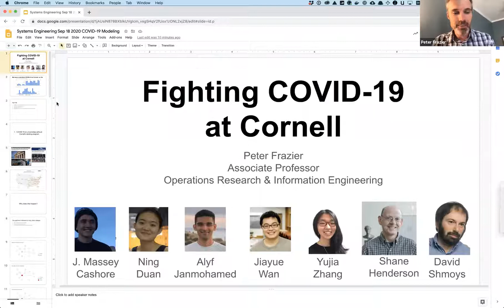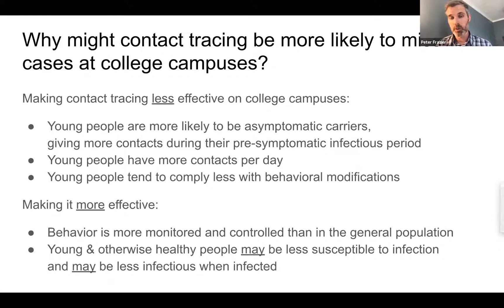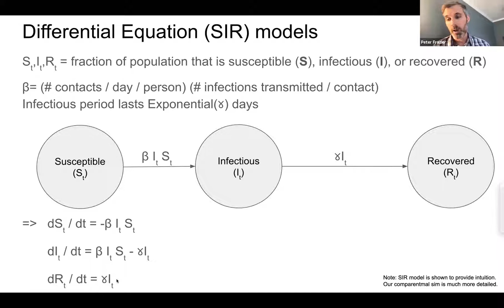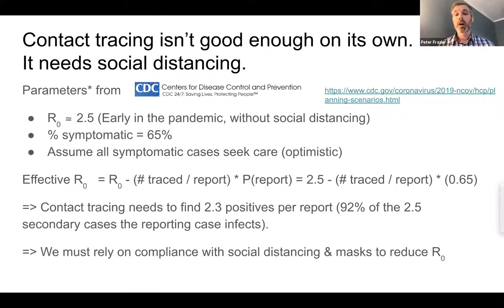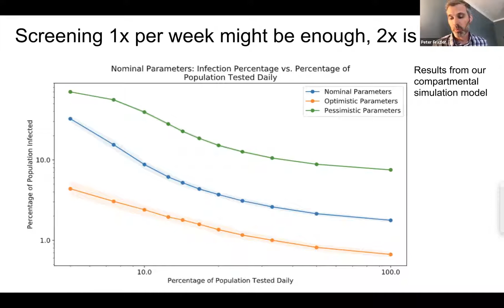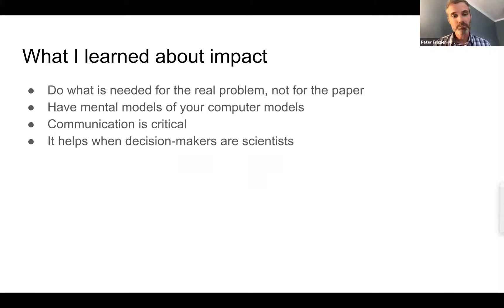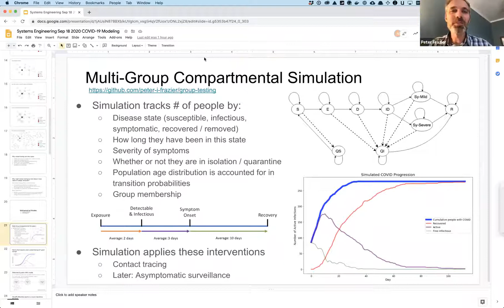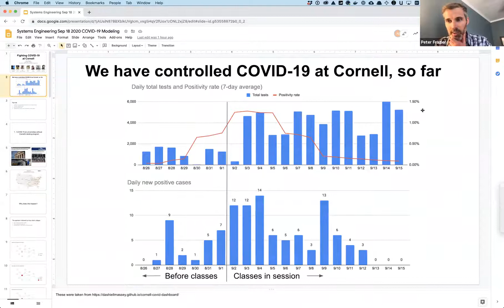Ezra's Round Table/Systems Seminar on 9/18/2020 - Peter Frazier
Fighting COVID-19 at Cornell
Mathematical modeling is a critical piece of the fight against COVID-19 at Cornell. First, mathematical modeling played a key role in the decision to reopen: models showed that reopening with aggressive mandatory testing is less risky than virtual instruction with a weak testing mandate across a wide range of parameters. Second, it helped design the testing interventions that are a cornerstone of Cornell’s COVID-19 control strategy. This includes our asymptomatic screening program that is nearly unparalleled in its breadth and frequency. It also includes our unique-to-Cornell adaptive testing program that blends traditional contact tracing with asymptomatic screening to race ahead and encircle the virus. This talk aims to give intuition for the main factors that influence outcomes and appropriate test designs, explain practical tools and approaches that we found useful and believe generalize to other practice-oriented modeling work, and articulate the main uncertainties and challenges we confronted in doing this work. This is joint work with the other members of the Cornell COVID-19 Modeling Team: Massey Cashore, Ning Duan, Alyf Janmohamed, Jiayue Wan, Yujia Zhang, Shane Henderson, and David Shmoys. Bio: Peter Frazier is an Associate Professor in Cornell ORIE and a Staff Data Scientist at Uber. He received a Ph.D. in Operations Research and Financial Engineering from Princeton University in 2009. Since spring 2020, he has led Cornell's COVID-19 Modeling Team. His academic research during more ordinary times is on the optimal collection of information, including Bayesian optimization, incentive design for social learning, and multi-armed bandits, with applications in applications in e-commerce, the sharing economy, and materials design. At Uber, he managed UberPool's data science group and currently helps to design Uber's pricing and incentive systems.